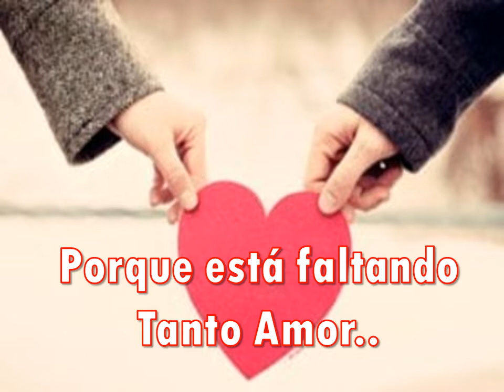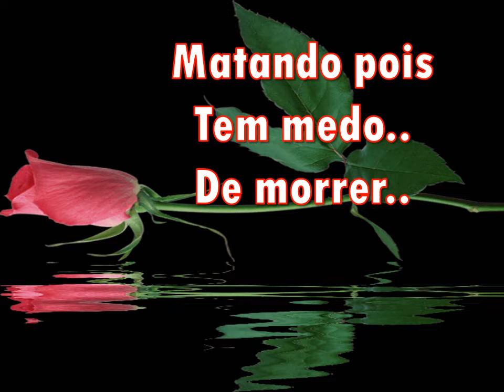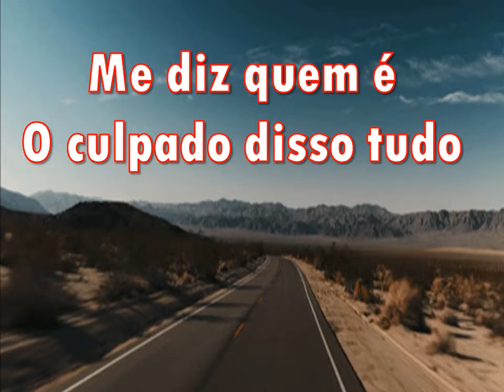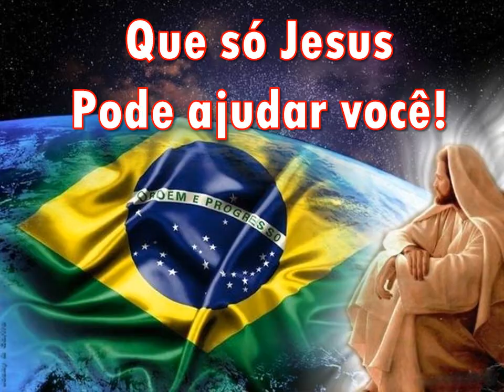Meu País Cantado Com Letras ( Mara Lima )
Brasil! Só Jesus pode te Ajudar! Basta você Crer, e buscar a Ele!!
( Editado por: Marilza Chaguri ) ( Louvor com: Mara Lima )